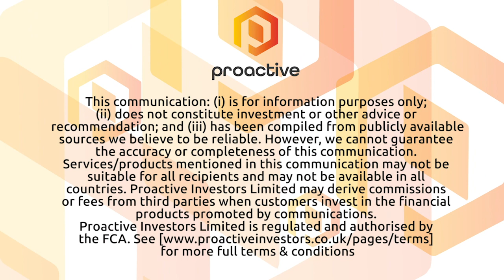American Rare Earths soon to start drilling at La Paz as new sampling results impress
Marty Weems, chief executive of American Rare Earths Ltd’s (ASX:ARR) (FRA:1BHA) subsidiary Western Rare Earths, tells Proactive's Andrew Scott that new samples from the La Paz project in Arizona, USA, have returned grades 47% higher than the average JORC-compliant resource estimate of total rare earth elements (TREE). The company plans to deliver its first preliminary economic assessment for La Paz late in 2021 and is working with leading US research institutions to have La Paz’s mineral profile incorporated into emerging US advanced rare earth processing technologies.